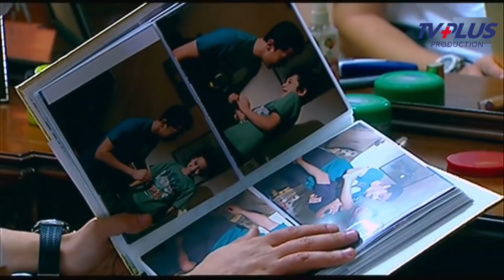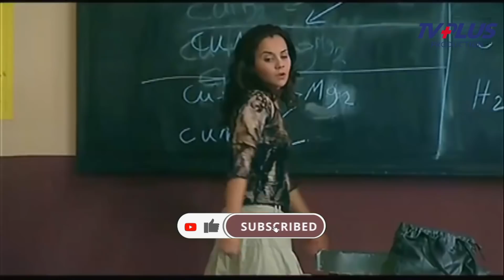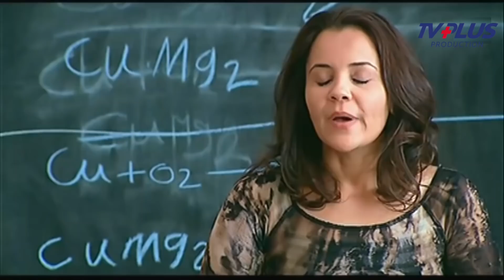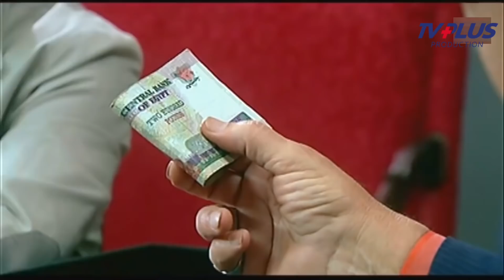حصريا ولاول مرة فيلم الاكشن | الاختيار | بطوله مصطفي شعبان - شريف سلامه 2021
تدور أحداث المسلسل حول أسرة الحاج عبد الستار والذي يعمل بدباغة الجلود ويعاونه ابنه الأكبر مختار والذي فشل في الدراسة، وينفقون على بقية العائلة أشرف الضابط المتزوج من إبنة خاله هدي وسعد خريج كلية التجارة ويعمل سمسارا بالبورصة.يتزوج عبد الستار من نعمة المطلقة وتقنعه بتهريب الأدوية من الخارج بسبب مكسبها وتنجح الصفقة و يقرر الحاج الدخول في صفقة ثانية لتهريب المخدرات ويسافر للخارج لإنهاء الصفقة ويتوفي الحاج بعد عودته ويعلم ابناؤه بحقيقة الأمر من شقيقهم الأكبر، فيقرروا إتمام الصفقة.

كما ساهم ايضاالنجم و البطل \ مصطفي شعبان \ في العديد من الافلام والمسلسلات

اما الافلام فمنها
الوتر.
جوبا.
كود 36.
فتح عينيك.
أحلام عمرنا.
النعامة والطاووس.
خلي الدماغ صاحي.
مافيا.
سكوت حنصور.
إتفرج يا سلام.
الشرف.
فتاة من إسرائيل.
القبطان.
رومانتيكا
وايضا المسلسلات ومنها الكوميدي والاكشن والدرما ومنها
عائلة الحاج متولي.
العميل 1001.
توتو وبيجاما.
نسيم الروح.
العار.
الزوجة الرابعة.
مزاج الخير.
دكتور أمراض نسا
مولانا العاشق
أبو البنات
اللهم إني صائم
أيوب
أبو جبل
الابطال
 مصطفى شعبان
أحمد رزق
شريف سلامة
علا غانم
درة
أحمد سلامة

المؤلف \ احمد محمود ابو زيد